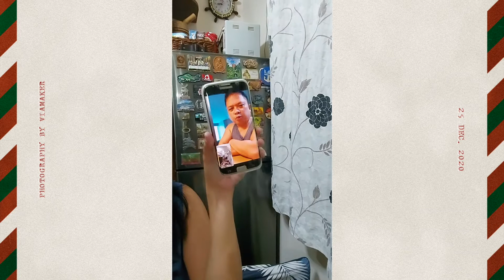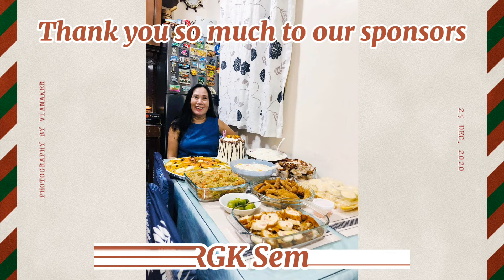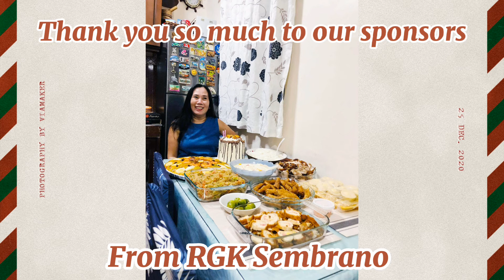Birthday & 19th Year Wedding Anniversary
Simple Family Dinner